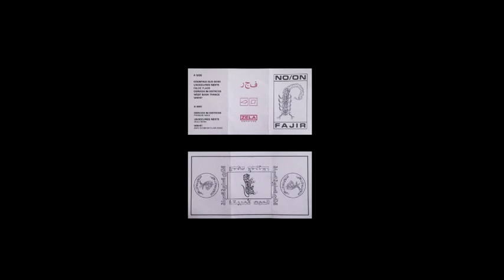NO/ON | Unoccupied Nests [ZELA 2020]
A mixture of industrial soundscapes and traditional elements from Middle East written and produced in Gyzi, Athens during 2020. This project is a collage of voices/images/sounds/lives.
Created from the deep rage of all the oppressed populations.
Fajir is dedicated to the people of Palestine and their rights.

Remixes from ANFS, Fragedis and Zevla.

C60 Cassette tape and digital.
Limited edition of 20.
Including printed insert plus silver sticker.

Masters : Georgios Anyfantis
Artwork : rasterforms